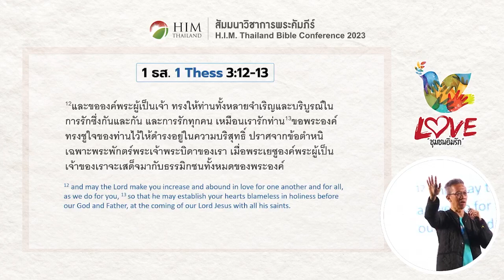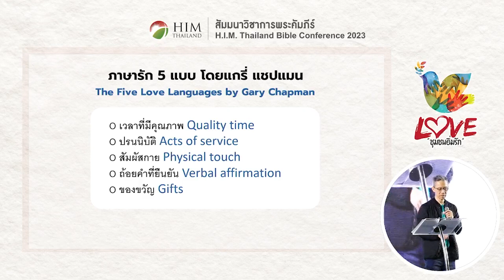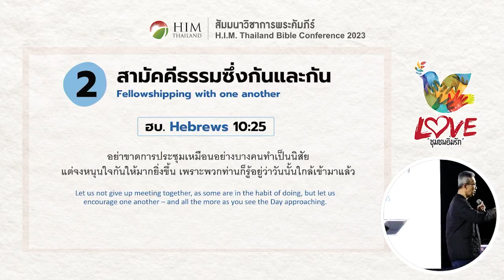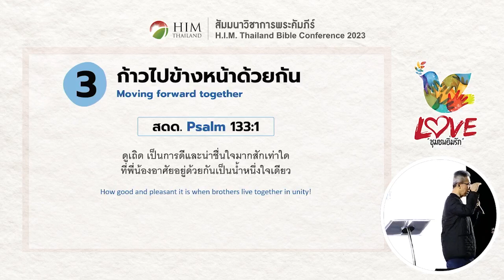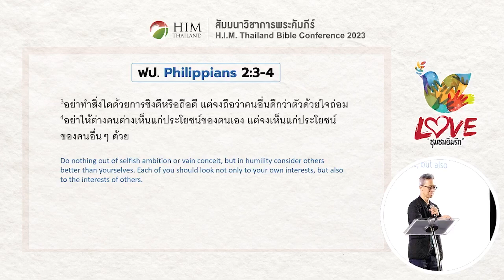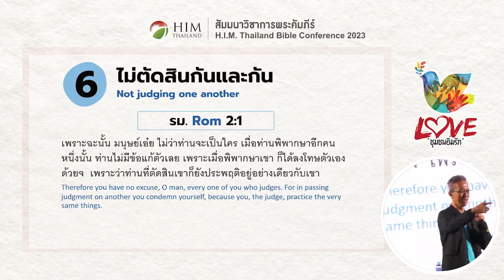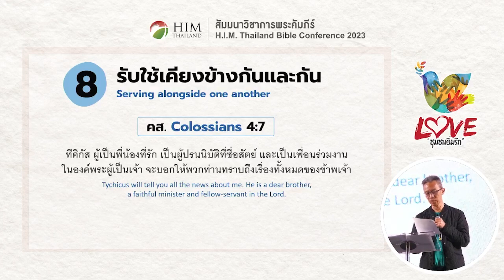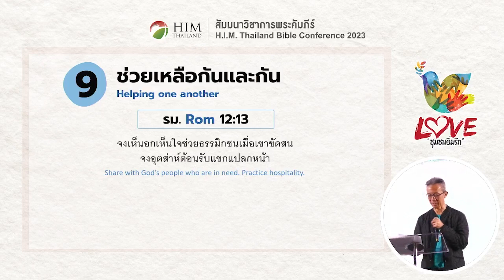บทที่ 4 การสร้างวัฒนธรรมแห่งรักในคริสตจักร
บทเรียน สัมมนาวิชาการพระคัมภีร์ H.I.M Thailand Conference 2023

สอนโดย อจ.กอบชัย จิราธิวัฒน์
ศิษยาภิบาลอาวุโส คริสตจักรกิจการของพระคริสต์